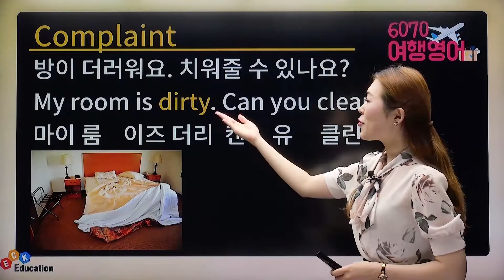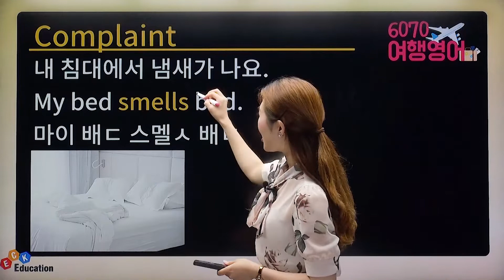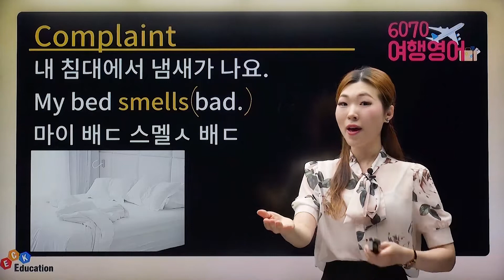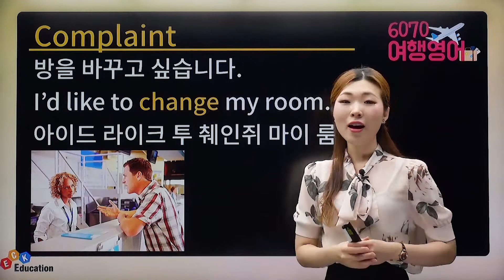6070 여행 영어 - [😫complaint 관련 표현 공부하기😠😱]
6070 여행 영어 수강신청

▶ 강의 소개
- 6070세대가 쉽게 영어를 배울 수 있는 강의
- 여행에서 자주 쓰이는 표현을 배우는 강의
- 영어 말하기의 기초를 잡아주는 강의

▶ 학습 대상자
- 6070 청춘 영어 수업을 들은 학습자
- 영어를 배우는 6070 학습자
- 영어를 쓰는 나라에 여행을 가는 학습자

▶ 학습 목표
- 여행에서 필요한 의사소통을 할 수 있다.
- 문장을 읽고 말할 수 있다.
- 영어 울렁증 극복 및 탈피할 수 있다.